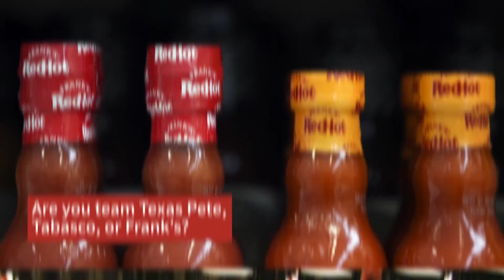10 Things You See In Every Southerner’s Pantry | Southern Living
Our cupboards are stocked with essentials, just in case a guest (or ten) decides to pop in for an unexpected visit. No matter who you're asking, you're likely to find these ten Southern staples in every pantry south of the Mason-Dixon.